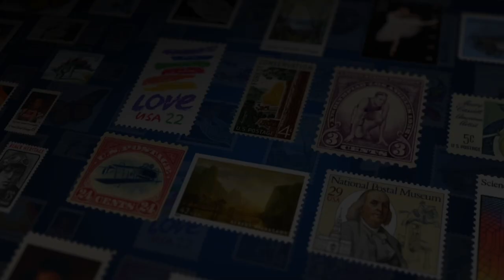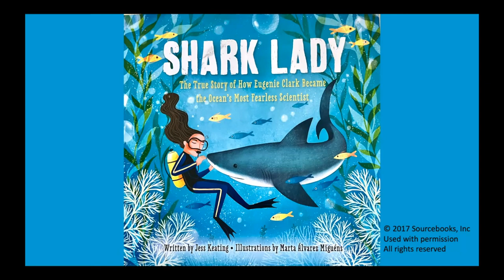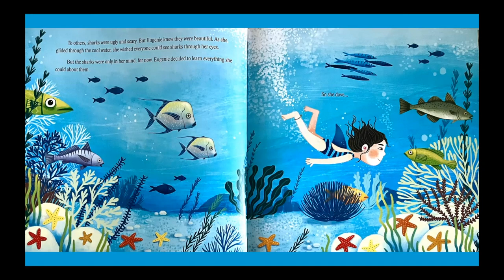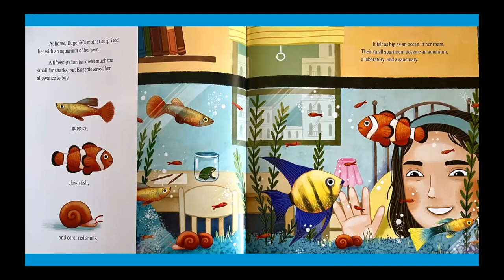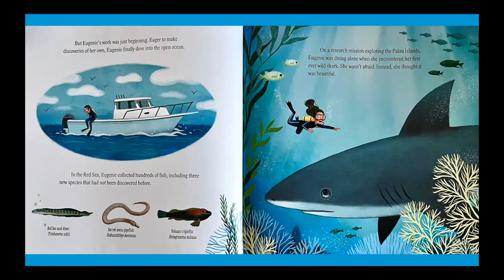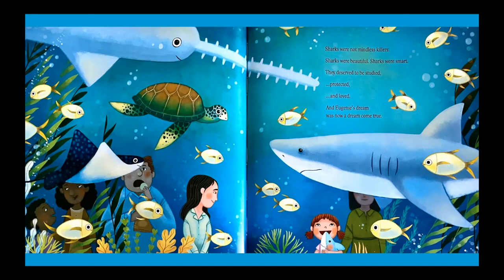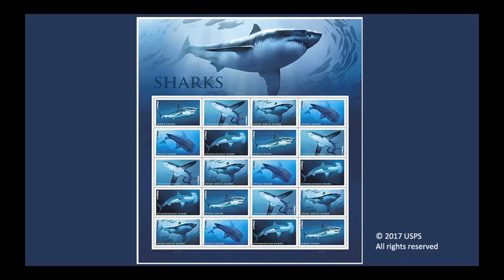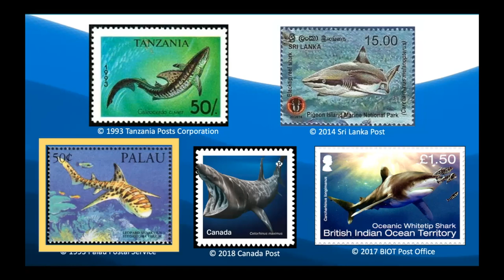Stamp Stories: Eugenie Clark, Shark Lady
Dive into the story of scientist Eugenie Clark with the National Postal Museum and the Smithsonian Environmental Research Center. Learn about Clark’s remarkable life and the importance of shark research and protection through a children’s book, photos, and postage stamps.